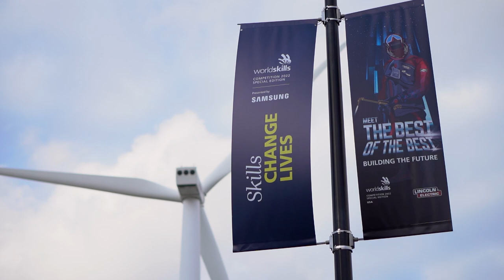WorldSkills Competition 2022 Special Edition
On October 17-20, Lincoln Electric was honored to host the WorldSkills Competition 2022 Special Edition in Welding and Construction Metal Work at its global headquarters in Cleveland, Ohio.

Check out this video compilation of the WorldSkills22 event at Lincoln Electric!